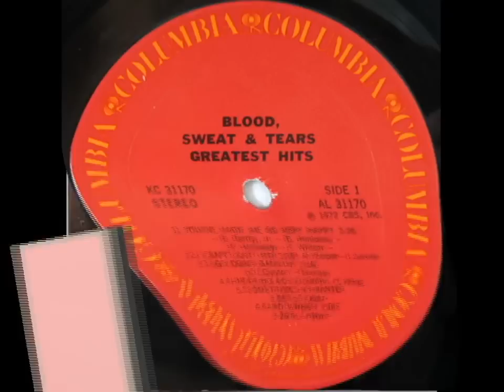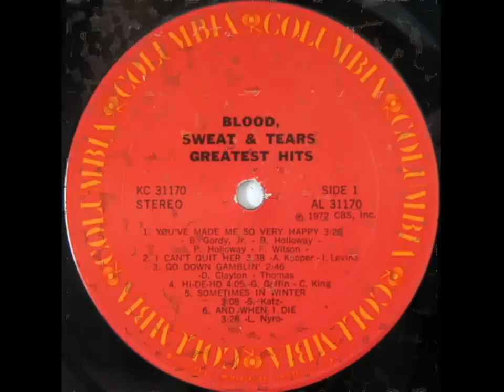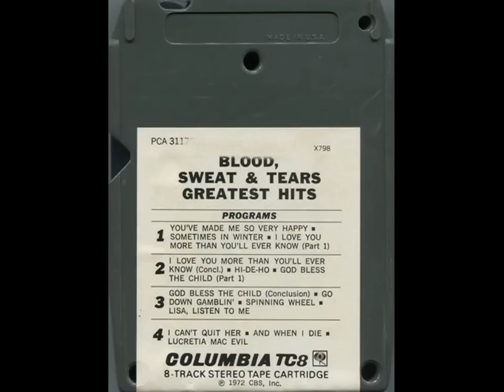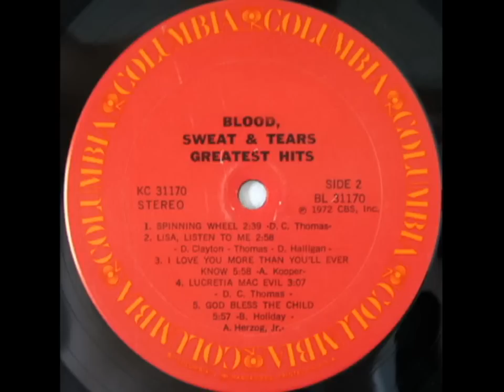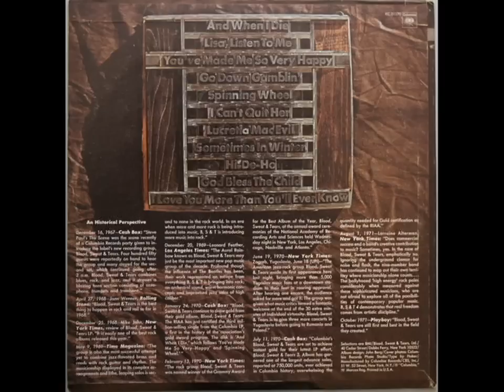BLOOD, SWEAT & TEARS ~ GREATEST HITS 1972 FULL ALBUM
BLOOD, SWEAT & TEARS ~ GREATEST HITS 1972 FULL ALBUM Tracklist
A1 You've Made Me So Very Happy Written-By – B. Gordy, B. Holloway, F. Wilson, P. Holloway 3:26
A2 I Can't Quit Her Written-By – A. Kooper, I. Levine 3:38
A3 Go Down Gamblin' Written-By – D. Clayton - Thomas 2:46
A4 Hi-De-Ho Written-By – G. Goffin - C. King 4:05
A5 Sometimes In Winter Written-By – S. Katz 3:08
A6 And When I Die Written-By – L. Nyro 3:26
B1 Spinning Wheel Written-By – D. C. - Thomas 2:39
B2 Lisa, Listen To Me Written-By – D. Clayton - Thomas, D. Halligan 2:58
B3 I Love You More Than You'll Ever Know Written-By – A. Kooper 5:58
B4 Lucretia Mac Evil Written-By – D. C. - Thomas 3:07
B5 God Bless The Child Written-By – A. Herzog, Jr., B. Holiday 5:57